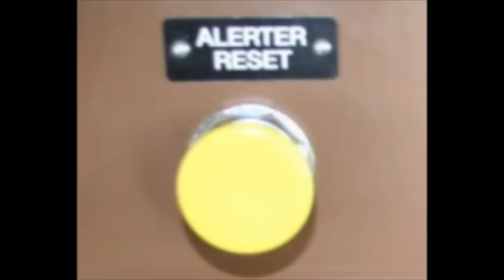Red Oak Train Crash 8 years later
Also known as the BNSF 9159 incident.

Note: I apologize for my weird and quiet voice and how short this video is, as I did this at school. Thanks.

On 4/17/11, a BNSF coal train rear ended a MOW train in Iowa, killing 2. The cause was determined as fatigue.